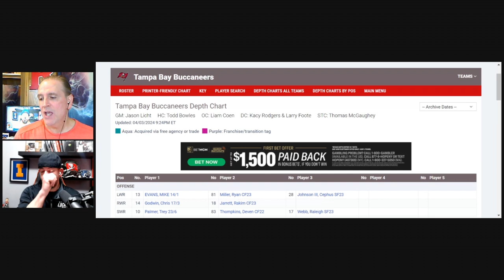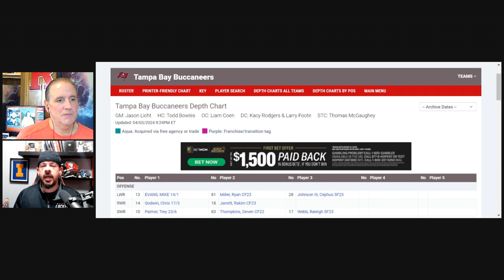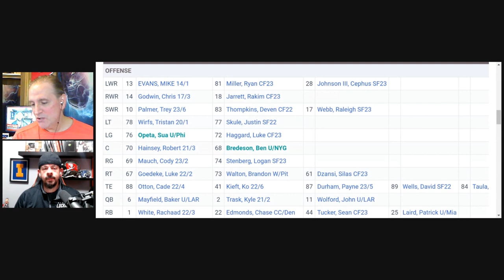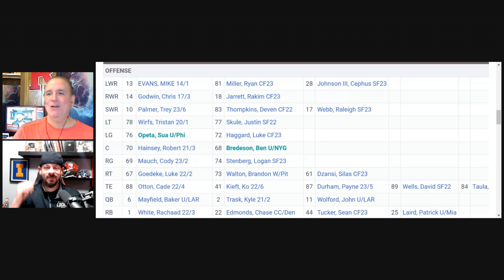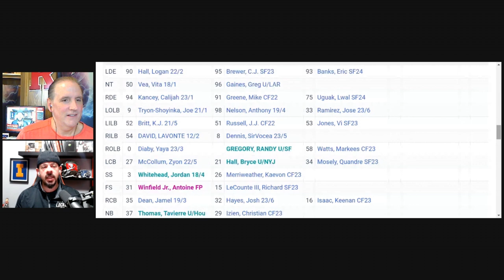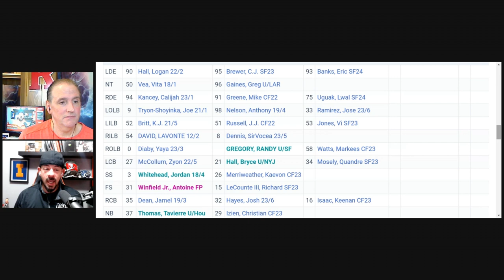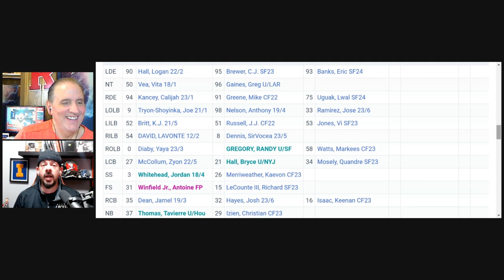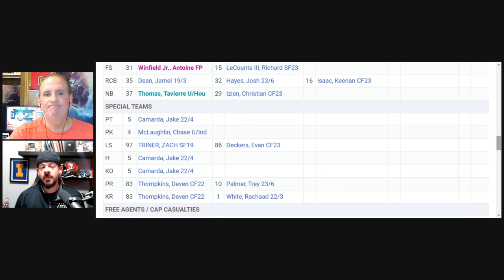Tampa Bay Bucs Preview: Antoine Winfield Jr. and the 2024 NFL Draft!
BucsNFLDraft2024 TampaBayBucs AntoineWinfield A preview of the NFL Draft with James Yarcho, Deputy Editor of BucsNation.com. James gives a preview for Tampa Bay by breaking down the Bucs hidden gems along the depth chart and how those players will impact their biggest needs for the NFL Draft. James also digs deep into Antoine Winfield Jr.’s abilities and why he should have been Defensive Player of the Year in 2023!

For the most accurate Tampa Bay depth charts online go to…

Make sure and check out the best Bucs coverage all season long at BucsNation.com…

You can follow along with James and the Bucs five days a week on the Locked On Bucs Podcast YouTube Channel…

And you can follow the Locked On Bucs Podcast on twitter…